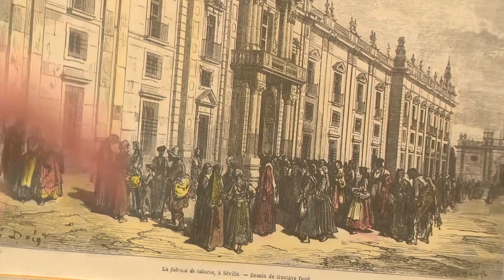Improvement in hearing can hinge on little ear hairs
Earbuds, noise pollution and age all diminish hearing – more specifically damage hair cells in the ear. We are born with them and they typically thrive for the duration of our lives. But as some die, they do not regenerate. Now, a new finding could change that.